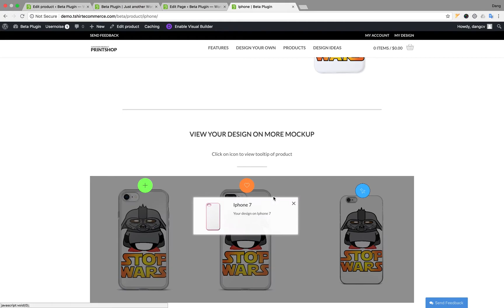Upload design and view on mockup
Allow customer upload file design and view design on more mockup.